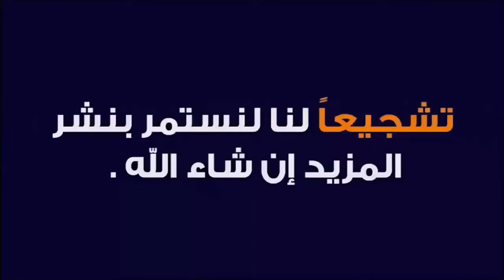اخبار وزارة التربيه وزارة التربية تقرر السماح لطلبة الصف السادس الاعدادي الذين ادوا امتحانات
وزارة التربية تقرر السماح لطلبة الصف السادس الاعدادي الذين ادوا امتحانات نصف السنة ولم يتأهلوا للمشاركة في الامتحانات الوزارية للدور الأول ولديهم ارقام امتحانية صادرة من مراكز الفحص بأداء الامتحانات في الدور الثاني

تؤكد وزارة التربية ان قرارها السماح لطلبة الصف السادس الاعدادي الذين ادوا امتحانات نصف السنة ولم يتأهلوا بأداء الامتحانات في الدور الثاني، كانت تقديراً لمصلحة طلبتنا الأعزاء وبالتشاور مع لجنة التربية النيابية حصراً كونها الجهة التشريعية المختصة الوحيدة بهذا الملف.

كما تشدد الوزارة أن قراراتها تتخذ عبر القنوات الرسمية ودون تدخل من اي جهة، متمنية الموفقية والنجاح لطلبتنا واستغلال هذه الفرصة من اجل الاجتهاد والتوفيق
التربية تعلن ضوابط التقديم الى مدارس المتميزين وثانويات كلية بغداد للعام الدراسي 2021 – 2022

اعلنت وزارة التربية، حصول موافقة معالي الوزير الأستاذ علي حميد الدليمي ، على تنظيم تقديم الطلبة للقبول في مدارس المتميزين وثانويات كلية بغداد للعام الدراسي 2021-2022 .

وقال بيان صادر عن المكتب الإعلامي، ان "التقديم على مدارس المتميزين وثانويات كلية بغداد يبدأ اليوم الاحد الموافق 15 آب الحالي ، وينتهي نهاية الدوام الرسمي ليوم الخميس الموافق 26 من شهر آب الجاري .

واكد البيان ان "الضوابط تنص على ان لا يقل مجموع الطالب الراغب بالتقديم الى مدارس المتميزين وثانويات كلية بغداد عن (485) درجة بالنسبة للطلبة المسلمين و (388) درجة بالنسبة للطلبة غير المسلمين .

وتابع البيان ان "الطالب المتقدم للقبول يؤدي اختبارا في الذكاء واختبارا تحصيليا في المواد ( اللغة العربية ، اللغة الانكليزية ، الرياضيات ، العلوم ) من مواد الصف السادس الابتدائي وحسب المنهج المكيف والفصول المطلوبة وفق ما تم تحديدهُ من قبل المديرية العامة للمناهج ، على ان تجري الاختبارات للطلبة المتقدمين في الساعة التاسعة من صباح يوم الخميس الموافق الـ16 من أيلول لعام 2021 ، حيث يكون الاختبار في المدرسة التي قدم اليها الطالب ويبدأ امتحان الذكاء اولاً ومن ثم الامتحان التحصيلي ثانيا ، ويفصل بينهما استراحة لمدة 30 دقيقة مع التقيد بالسقف الزمني لكليهما" .

مبيناً أن "يكون التقديم للقبول الى مدارس المتميزين وثانويات كلية بغداد في محافظة بغداد وفقاً للرقعة الجغرافية لسكن الطالب ولا يحق لهم النقل الى مدرسة اخرى ، مع اخذ تعهد خطي من اولياء الامور لقبول ابنائهم وفقاً للطاقة الاستيعابية للثانوية".

وختم البيان ، انه " يحق لخريجي الدراسة الابتدائية العائدين من الخارج الدارسين باللغة الإنكليزية بالاستضافة في مدارس المتميزين وثانوية كلية بغداد (لطلبة الصف الأول المتوسط) بعد ان يتم تحديد المستوى الدراسي لهم وكذلك تأييد ان تكون دراستهم باللغة الإنكليزية من قبل المديرية العامة للتقويم والامتحانات ، على ان يتم تثبيتهم للعام الدراسي اللاحق بعد نجاحم وتحقيق لمعدل البقاء (70%) وخلاف ذلك ينقل الطالب الى مدرسة أخرى ، كما يحق لخريجي الدراسة الابتدائية القادمين من الدول العربية التقديم الى اختبارات هذه المدارس وحسب الضوابط للدراسين باللغة العربية .